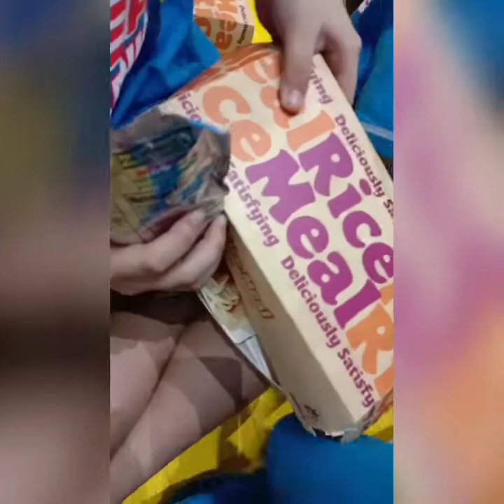Vlog #6 Mga ginagawa ko pag bakasyon orientation & assessment